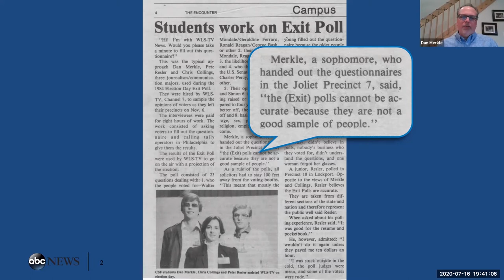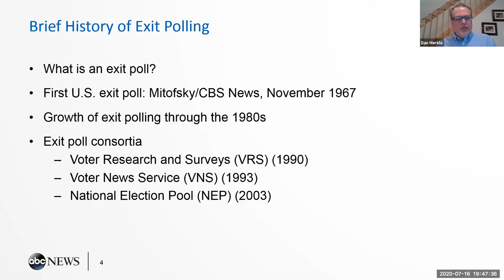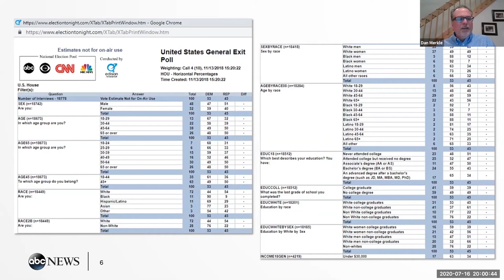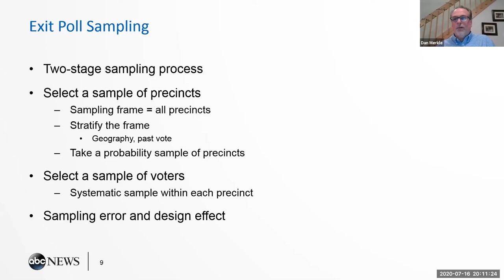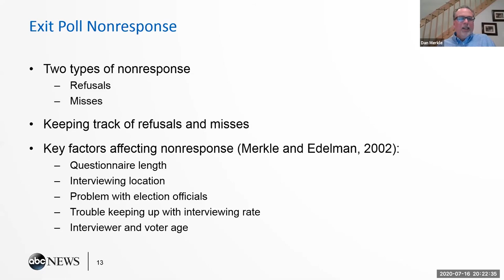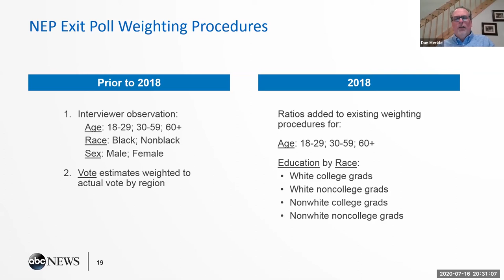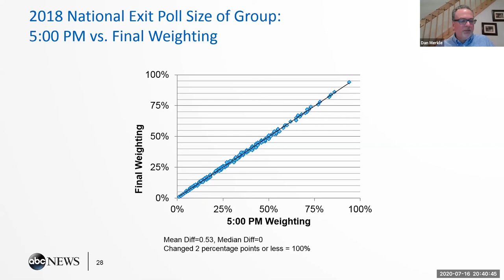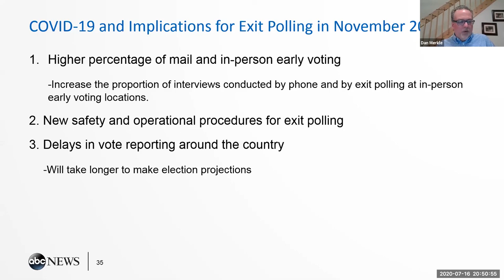Surveying Voters on Election Day: Methodological Issues in Exit Polling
Exit polls play an important role in the media’s coverage of elections by providing us with accurate and timely data that help us to report on the two main stories of any election: Who won, and what does it mean? This presentation will start with a brief history of exit polling and an overview of how exit polls are used on election night. Then it will discuss methodological issues in exit polling including sampling, questionnaire design, noncoverage, nonresponse, and weighting. It concludes by discussing COVID-19 and implications for exit polling in 2020. This presentation was given by Dan Merkle from ABC News on July 16, 2020, as part of the ICPSR Summer Program Blalock Lecture Series.